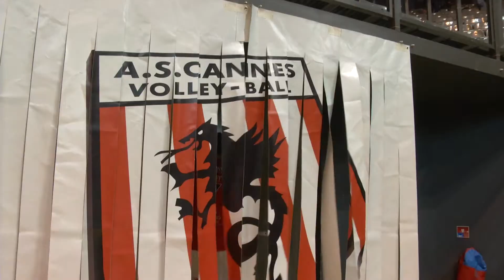A l’AS Cannes, les internationaux n’ont pas le temps de souffler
Malgré cinq jours consécutifs de compétition, Pierre Pujol et Jonas Aguenier étaient mobilisés pour le match contre Chaumont.